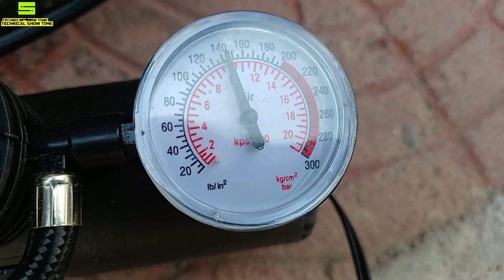Samsung Tv Dead in 3 Months | Received LG fake Tv | Tech Q&A Ep - 181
This video is about to viewers questions ans answrer

OUR RECOMMENDED PRODUCTS LINKS
LG TV
LG 32” - 32LQ576BPSA
LG 32” – 32LQ636BPSA
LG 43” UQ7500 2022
LG UQ8020 – 2022
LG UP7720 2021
LG Nano 73
LG 48” Oled Tv – A1PTZ

SONY TVS - 2022
SONY X74K -  2022
SONY X75K -  2022
SONY X90K - 2022

SAMSUNG TVS
Crystal 4k Neo Series AUE65A - 2022
Samsung Frame Tv 2021
Samsung Crystal 4k Pro – AUE70A 2021
Samsung Crystal 4k Series– AUE60A 2021

VU TVS
VU Masterpiece Glo Series
VU Premium Tv -2022
VU Cinema Action Tv

HISENSE TV
Hisense U6G Full Array Tv
Hisense Tornado
Hisense A71F 4K -  2020"
Hisense A56E– HD & FHD TV

REDMI TV

BESTON WEB OS TV
Best Stabilizer for Led Tv 32” to 65”
PROJECTOR SCREENS
Projector Screen 8x6 = 120" 4:3
Reflective ALR Screen
MAP TYPE SCREEN [16:9]
MANUAL PULL DOWN SCREEN(NO LOCK)
120” (White]
MANUAL PULL DOWN SCREEN(AUTO LOCK)
 MOTORIZED SCREEN(White)
MOTORIZED TAB TENSION SCREEN
FIXED FRAME SCREEN Fixed Frame White Screen[16:9]
84” to 165”
Fixed Frame Grey ALR Screen[16:9]
84” to 165”
Fixed Frame ALR Screen Slim Bazel[16:9]
84” to 165”
Video Time Stamp
00:00 Intro
00:22 Haier Qled Tv - Should You Buy?
01:23 Best 4k Tv under 40k
02:39 Tv is not connecting with Phone HotSpot
03:10 Samsung 55 inch for long use
03:55 Samsung Tv Dead in 3 Months
05:51 Should You buy from Cheap Website DeoDap.com
07:12 Received LG Fake Tv
08:52 Best Projector Screen
10:31 I am telling wrong Price of Pixpaq Projector
11:48 Cheapest Price Website DepDap Problem